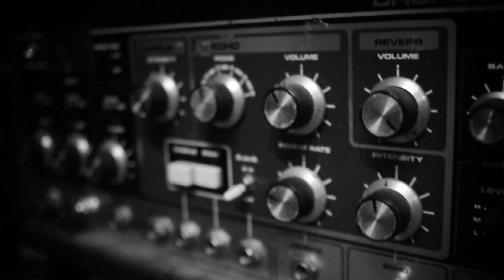The Minds of 99 - Studielogbog, påsken 2013.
The Minds of 99 i studiet...
Kamera: Anders Folke Larsen og Mikkel Bech-Hansen
Klip: Mikkel Bech-Hansen